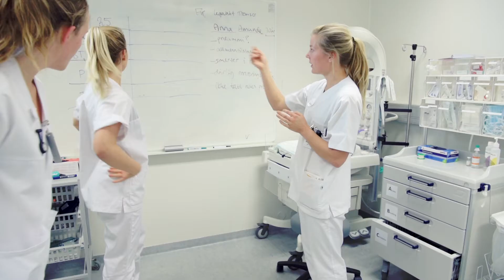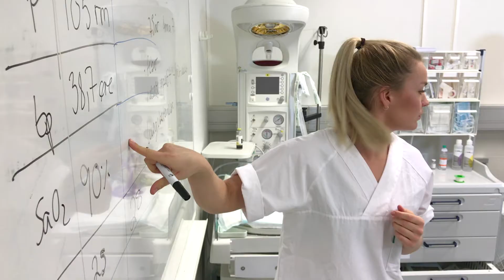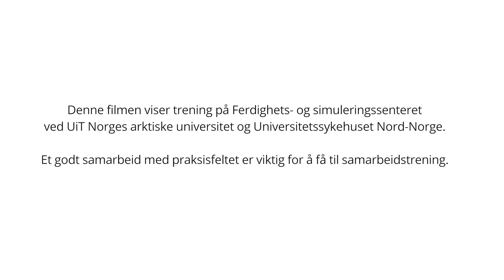Svart belte i samarbeid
God kommunikasjon med både pasienter og de du jobber med er alfa og omega for alle som jobber i helsevesenet  ̶  ikke minst når du står i en akutt situasjon.

Studenter ved Det helsevitenskapelige fakultet får hvert år trening i å jobbe sammen i team når sekundene teller. I denne filmen møter vi sykepleier- og medisinstudentene Lisa, Camilla, Sigrid og Anja, som tar imot en alvorlig syk pasient på akuttmottaket.

Les mer om UiTs arbeid med tverrprofesjonell samarbeidslæring på nettsidene våre